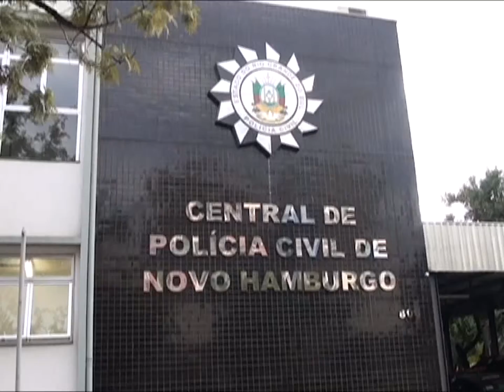09 Jun Mãe encontra filha morta em casa